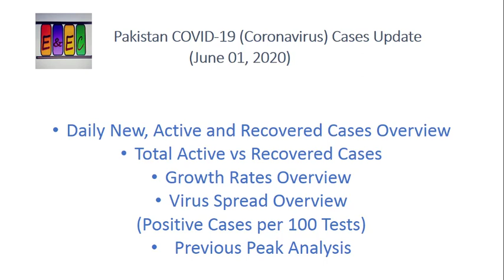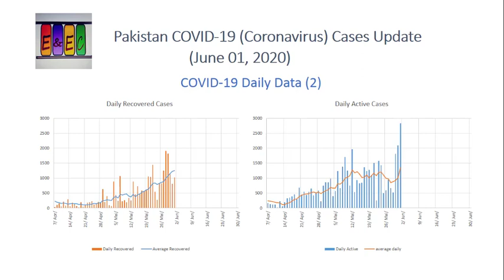Daily New, Active and Recovered Cases | Total Active vs Recovered Cases in Pakistan | COVID 19 June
Last two weeks analysis by Irfan Mahmood